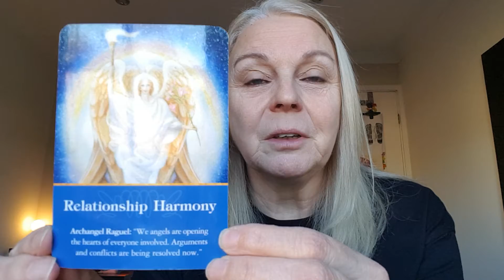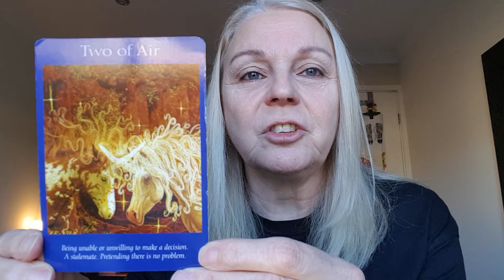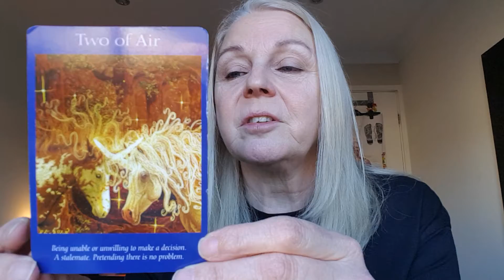27.02.2021 Messages from the Angels and Angelic Tarot cards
Good morning beautiful souls, happy Saturday to you all, please watch for today's messages from the cards and daily teachings...

Have a loving day
Sheils xx